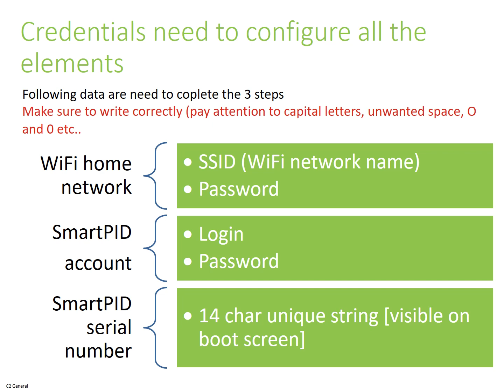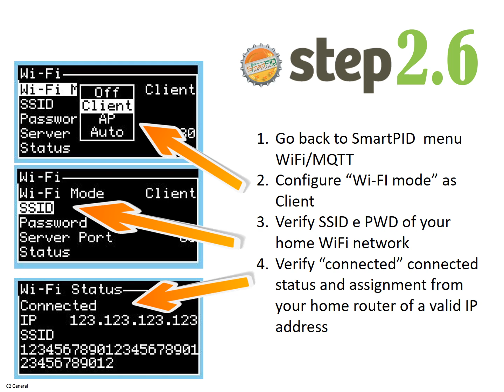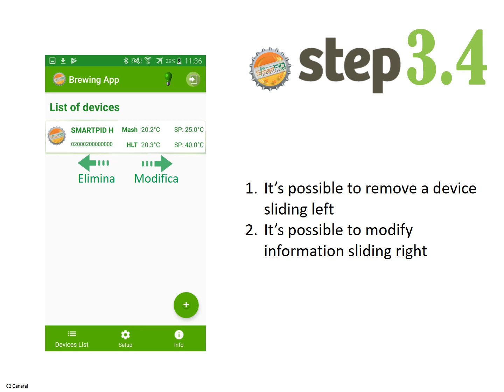SmartPID smart homebrewing WiFI and app configuration tutorial [eng]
Step by step guide to configure wifi and smartPID server on your controller